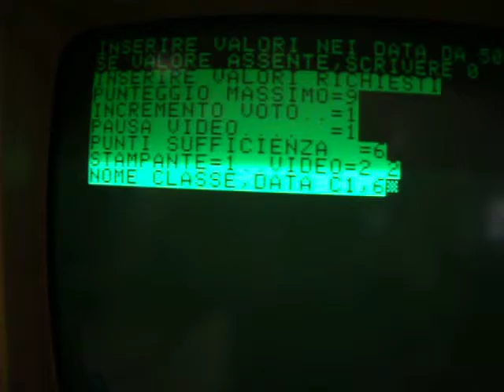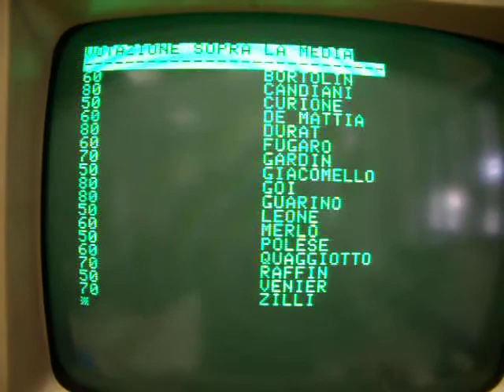scrutinio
esempio valutazione scolastica , con basic
applesoft su apple IIe:ripresa con digitale